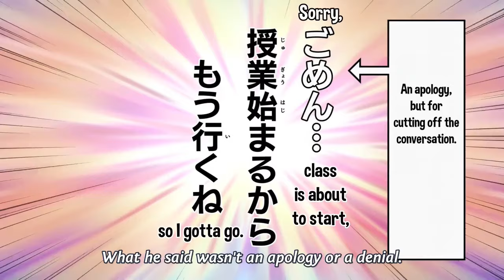Saiki Kusuo’s Fascination with Satou-kun (Part 2)